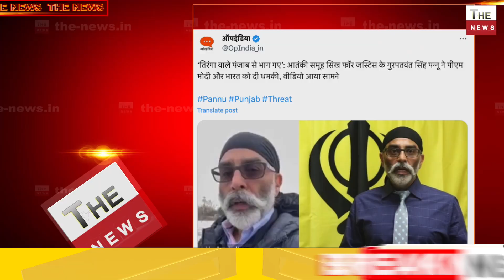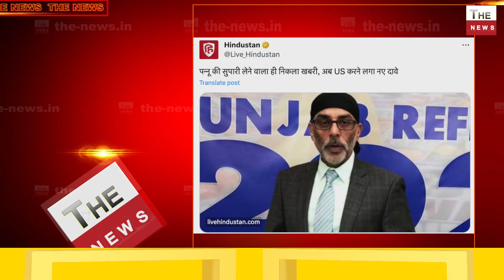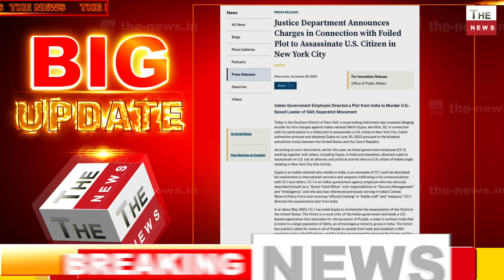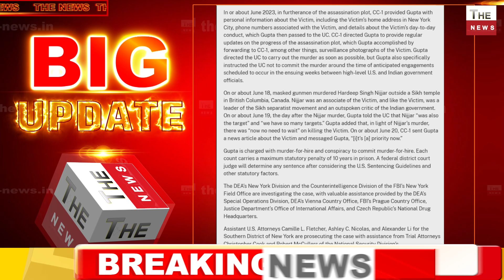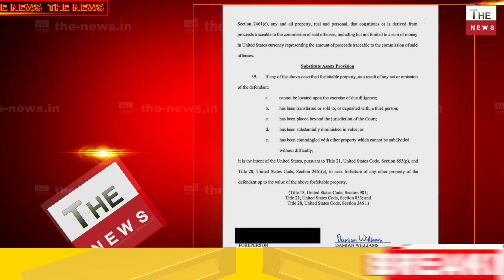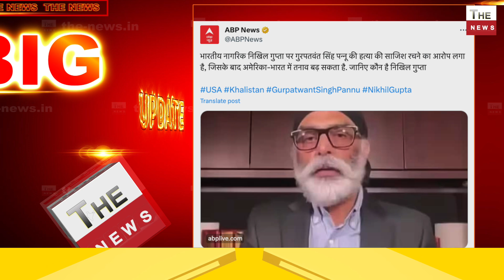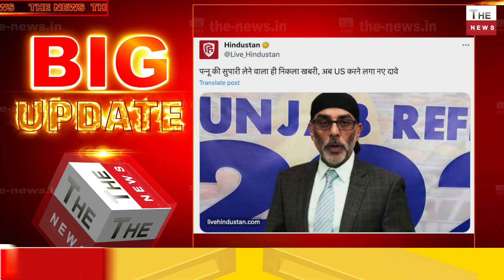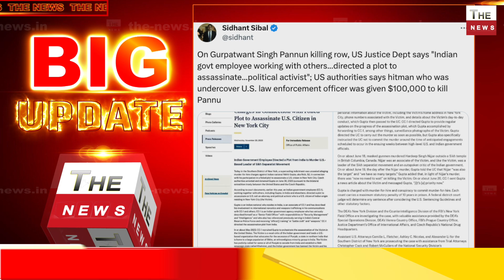खालिस्तानीआतंकी पन्नू पर अमेरिका काशर्मनाक चौकाने वाला दावा पन्नू कीहत्या कौन करना चाहता है?